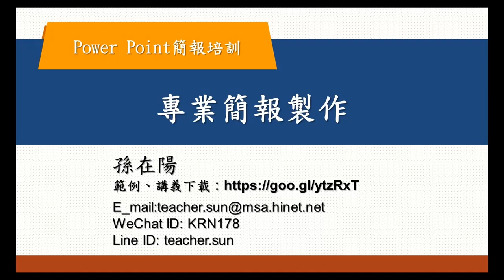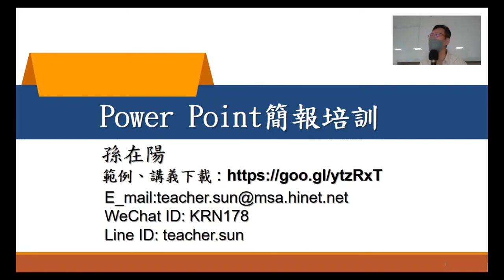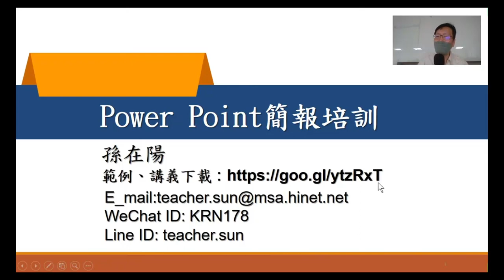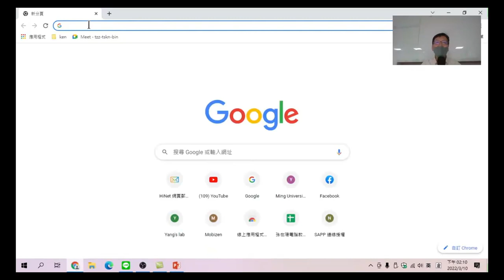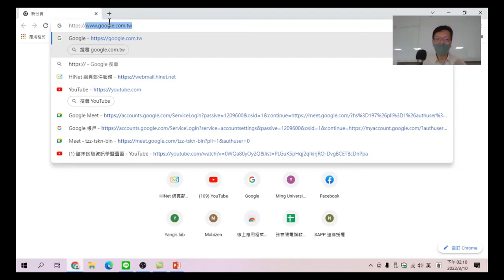PowerPoint簡報培訓－01專業簡報製作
本章節主要介紹課程內容，如何透過母片、簡報範本、做出與企業形象一致性的簡報
00:00:00 課程目標與目的